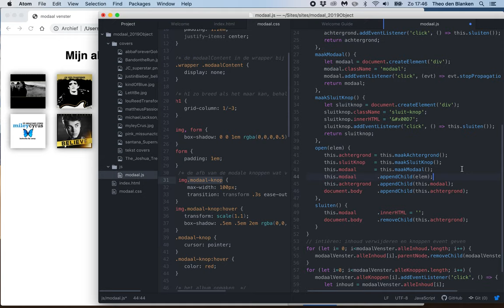Modaal venster met JS object 5: knoppen activeren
We voegen op dezelfde manier als hierboven weer een property toe aan ons object.
Nu een property die alle knoppen bevat, die het modale venster kunnen openen.
Het doel is om met een klik het modaal te openen, met de juiste inhoud.
Eerst maar het modaal laten openen.
Buiten ons object gaan we weer met een for-lus door alle knoppen heen.
We gebruiken de punt-notatie bij objecten: object.property en object.method().
We roepen hem aan met de punt-notatie en geven elke knop een event-listener, die met de punt-notatie de method .open() uit het object aanroept.
Controleer hierna of elke knop dit ook doet.

Daarna moet de juiste inhoud erin.
Maak daarvoor in de for-loop een variabele, die (met de punt-notatie) de inhoud van het gelijkluidende element uit de node-list van inhouden haalt.
Geef dit node-element vervolgens als argument mee in de object.open()-method.

In het object wordt de method .open() voorzien van een parameter element.
Als deze met appendChild() aan het modaal is toegevoegd, werkt het modale venster zoals het de bedoeling is!!
Kijk nog eens terug hoe het JavaScript is gestructureerd. Het object heeft het zelfs mogelijk gemaakt een array te moeten maken en er is nu slechts één globale variabele!!!